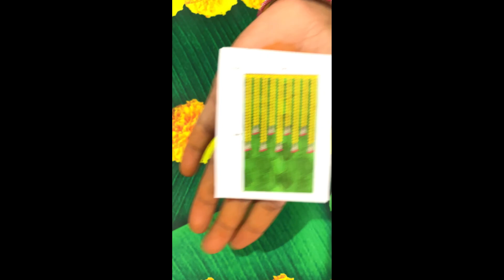పూజ decoration Backdrop curtains/Meesho తక్కువ ధర 🪔👌/ Quality /Banana leaf curtains/meesho